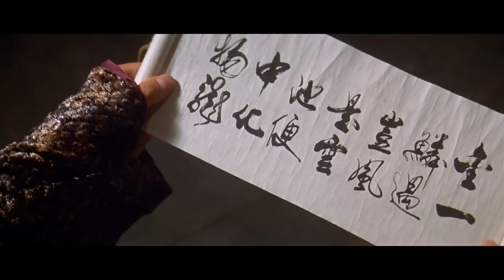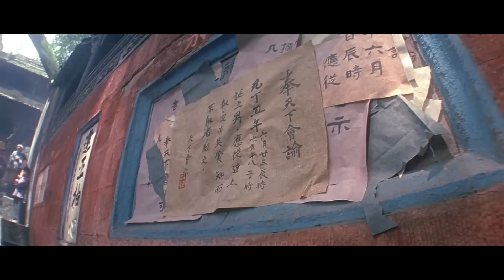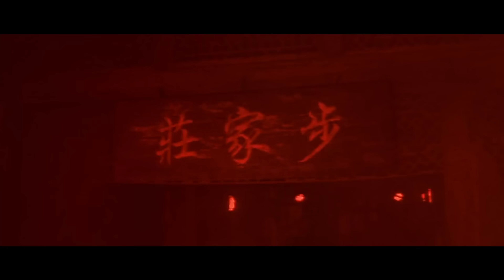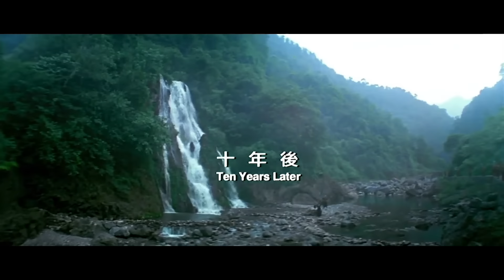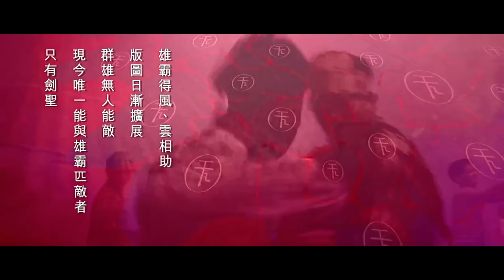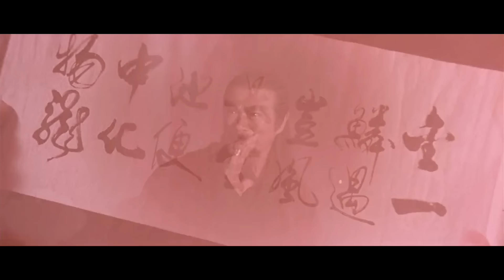The Storm Riders Español Latino - Acción Artes marcialesCine Fantasía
Para gobernar el mundo conocido, Conquer, experto en artes marciales, se hace con las mejores espadas y los servicios de un profeta que le ayudará a ver el futuro. Éste le pronóstica que durante los 10 años siguientes y con la llegada de Nube y Viento vivirá con tranquilidad y conservará su poder; sin embargo se niega a hablar de la siguiente década. Fung wan: Hung ba tin ha